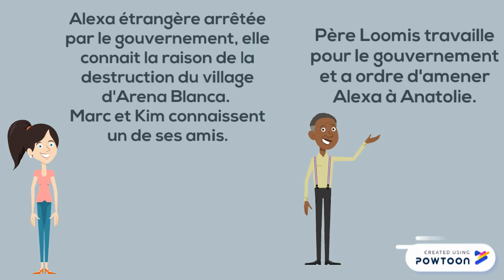Aldebaran T2 - Bande annonce de Dorian